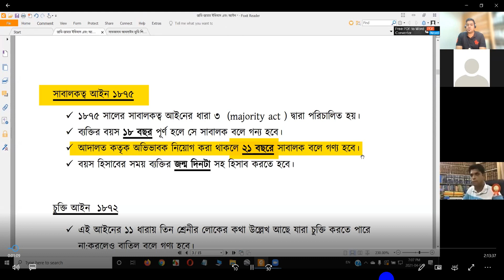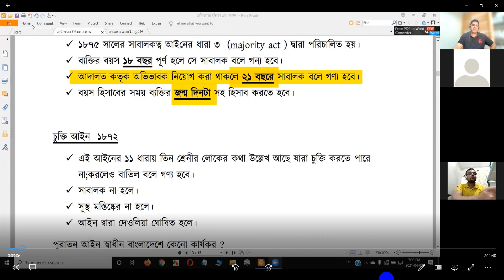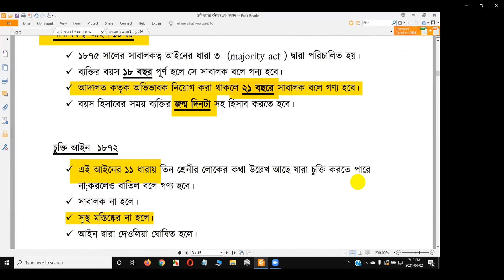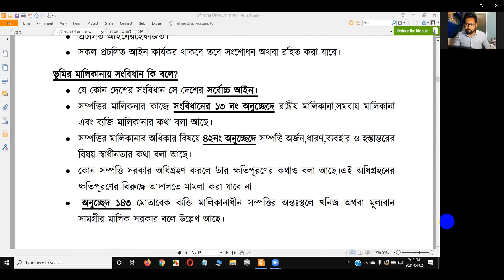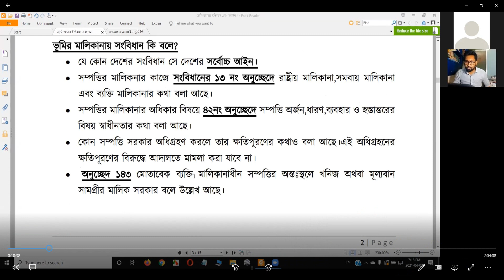অনলাইনে ভূমি শিক্ষা জুম ক্লাসের খন্ডাংশ।।মালিকানা সাবালকত্ব আইন সংবিধান